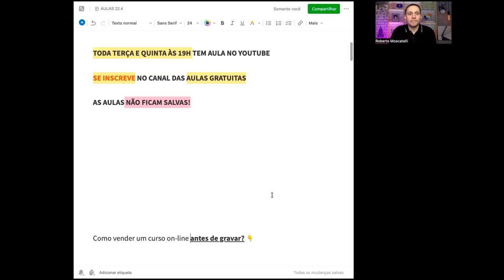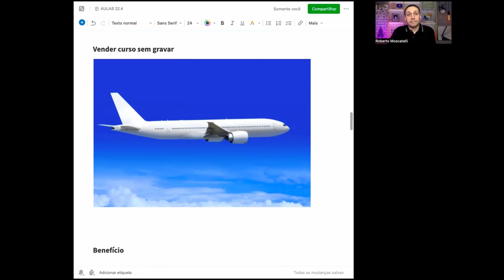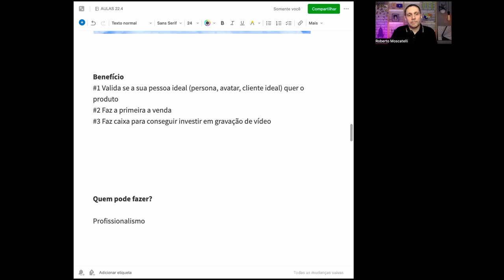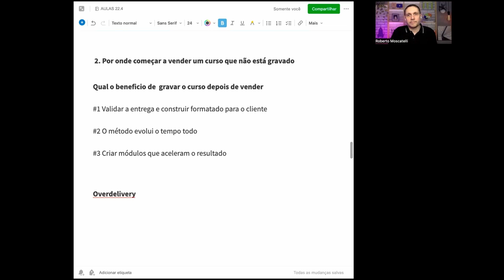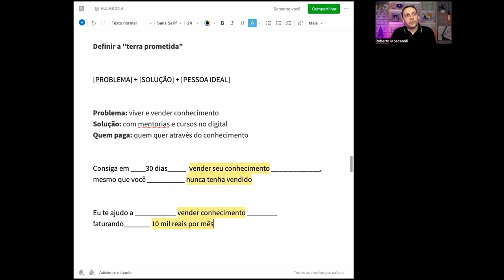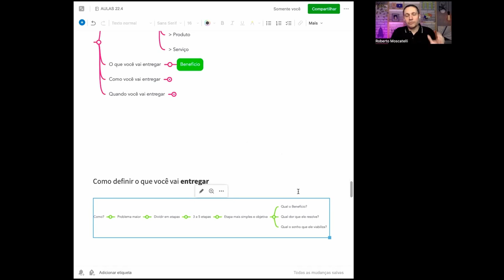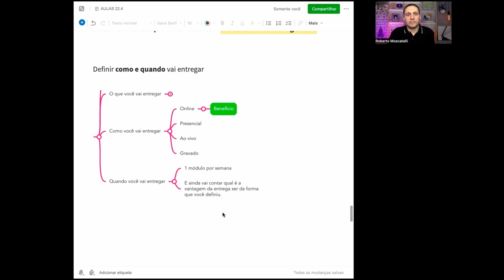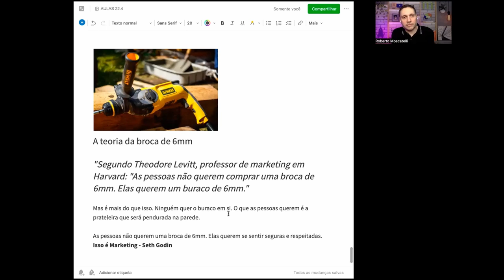Como vender um curso on-line antes de gravar |#15| Lançamentos Marketing Digital | Moscatelli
🙋🏻‍♂️ Eu ajudo especialistas a faturar mais de 100k com mentorias de alto valor para clientes de alto valor.

Quem é Roberto Moscatelli?

🟣 Roberto Moscatelli é mentor e estrategista de negócios digitais especializado em ajudar empreendedores a alcançar o sucesso online. Nos últimos anos, ele tem orientado centenas de pessoas a sair do zero e gerar milhares de reais por mês na internet, usando o Método de Alto Valor (MAV).

Aprenda como transformar seu conhecimento em lucro e aumentar sua receita com mentorias de alto valor.